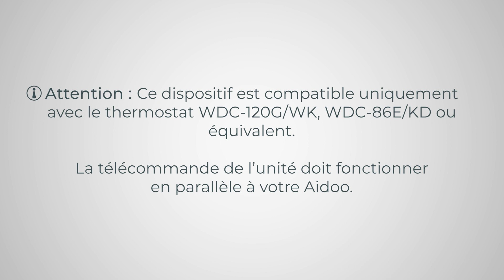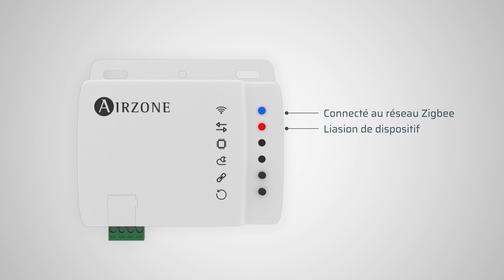Installation - Aidoo Contrôle Zigbee Midea-Kaysun V6/V8 Protocol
Dispositif pour la gestion et l’intégration à distance d’unités. Accès sans fil au réseau
via Zigbee. Le Aidoo Zigbee d’Airzone, de standard 3.0, fonctionne dans n’importe
quel réseau Zigbee avec d’autres appareils et contrôleurs certifiés Zigbee de
n’importe quel autre fabricant. En tant que noeud alimenté en permanence, il fera
office de répéteur, quel que soit le fournisseur, afin d’accroître la fiabilité du réseau.
Fonctionnalités :
• Contrôle des différents paramètres de l’unité.
• Port pour l’intégration via le e Modbus.